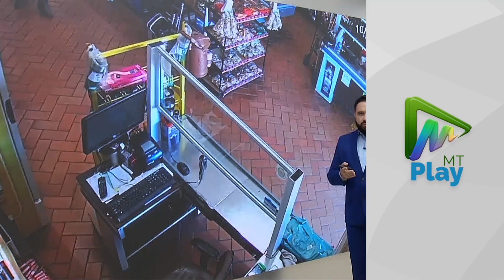Idosa desaparece em Chapada dos Guimarães - Família vive dias angustiantes á procura da idosa